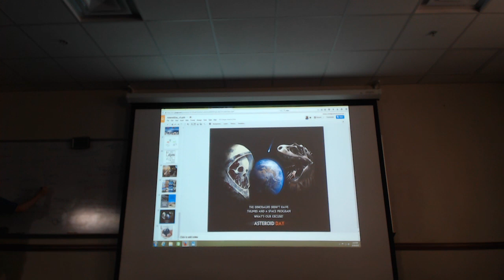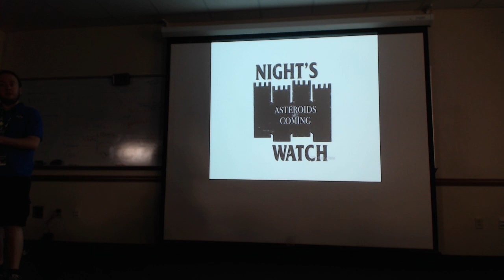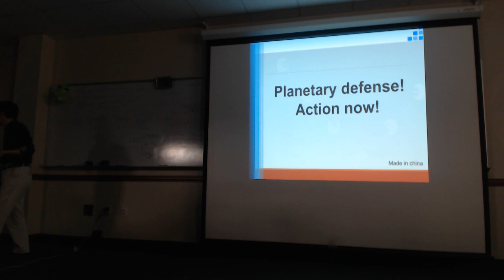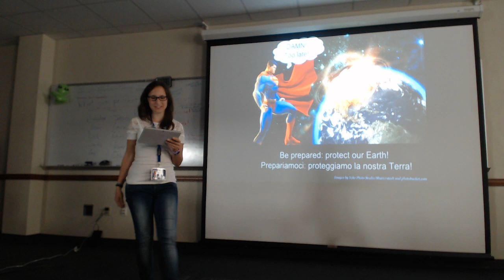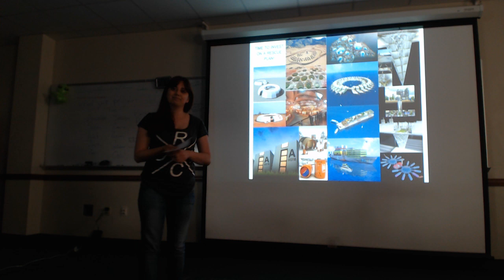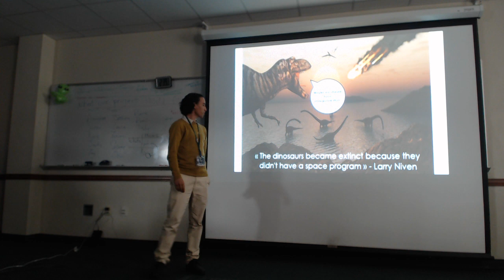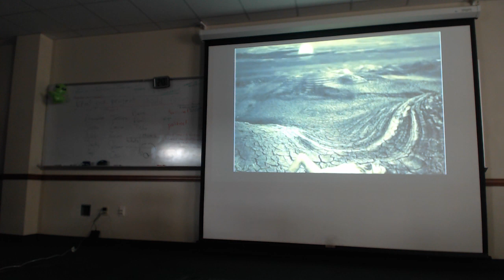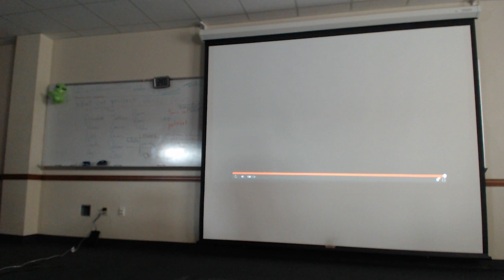Asteroid Day 2015 - SSP15 in Athens, Ohio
Members of the Planetary Defense Team Project at the International Space University's Space Studies Program 2015 will present their ideas on the subject of Planetary Defense for Asteroid Day 2015.